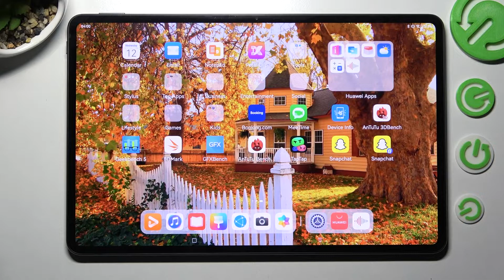How to Clone Apps in HUAWEI MatePad Pro 12.6 – Duplicate Apps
If you’d like to clone apps in your HUAWEI MatePad Pro 12.6, then here we are coming with help! In this tutorial we would like to show you how easily you can find proper option, which will allow you to clone the apps. Thanks to this you’ll be able to use two different accounts in one app, without the need to constantly log in and out. So let’s follow all shown steps and successfully clone apps.

How to clone apps in HUAWEI MatePad Pro 12.6? How to clone applications in HUAWEI MatePad Pro 12.6? How to dual apps in HUAWEI MatePad Pro 12.6? How to clone apps in Android? How to use multiple accounts in HUAWEI MatePad Pro 12.6?